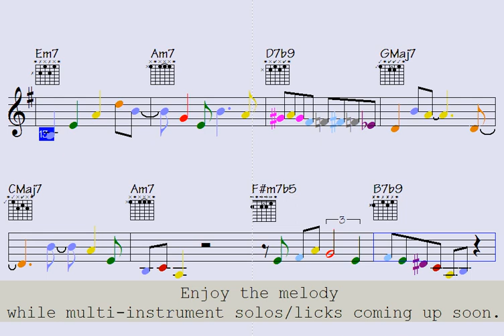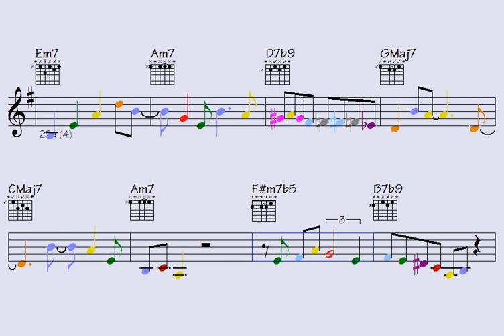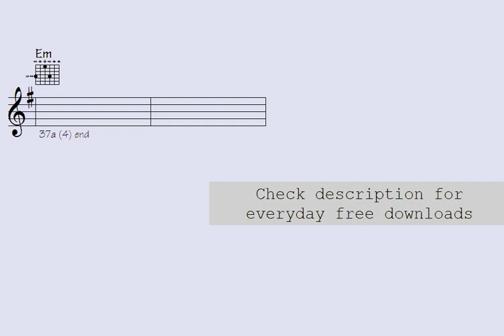⬜Tripping Over Affections (abnormally abnormal motifs for your approaches)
Thanks for supporting my data file hosting/maintenance, here's the link to check out all data of this song: Tripping Over Affections (music sheet notation - double-duration mp3 audio - transposable solos/licks in midi file - video to play along...)